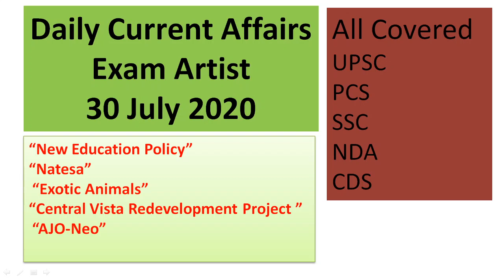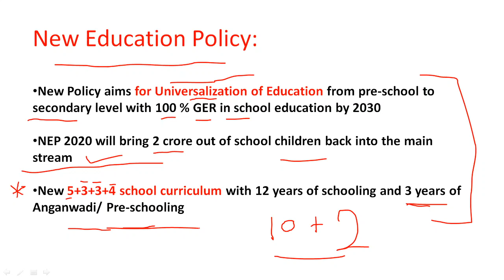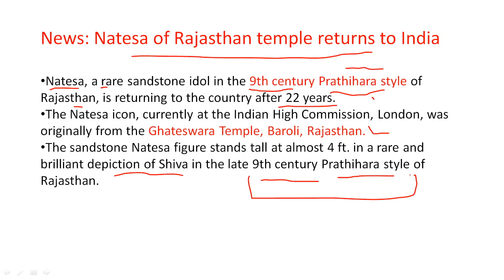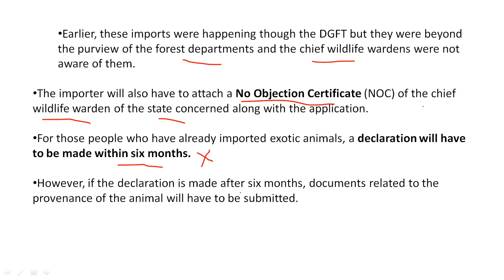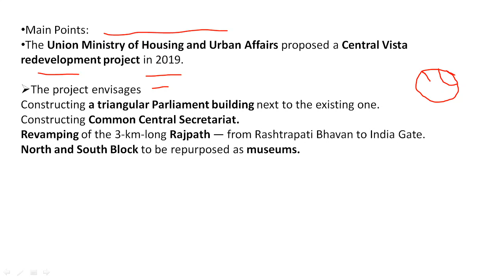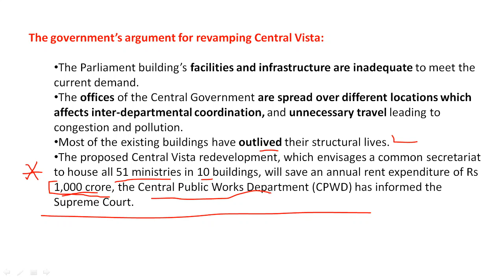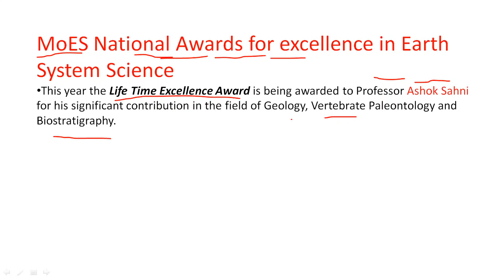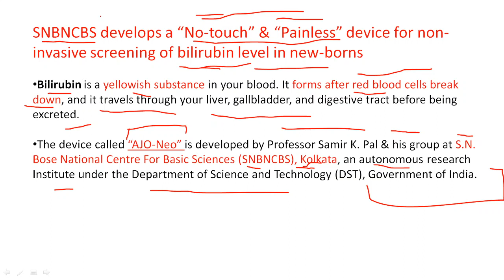Daily Current Affairs || 30 July 2020 || Exam Artist || UPSC || PCS || SSC || NDA || CDS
This video contains all current affairs of 30 July 2020 covered thoroughly from The Hindu Newspaper , The Indian Express and PIB which is highly recommended for many exams.
In Exam Artist channel you will get everyday current affairs at 8 PM daily and on sunday you will get MCQs of previous week current affairs on Exam Artist channel.
Inspired by channel like unacademy , wi-fi study  and study IQ we have started this channel.
Topics covered in today's video are:
1.New Education Policy
2.Natesa
3.Exotic Animals
4.Central Vista Redevelopment Project
5. AJO-Neo